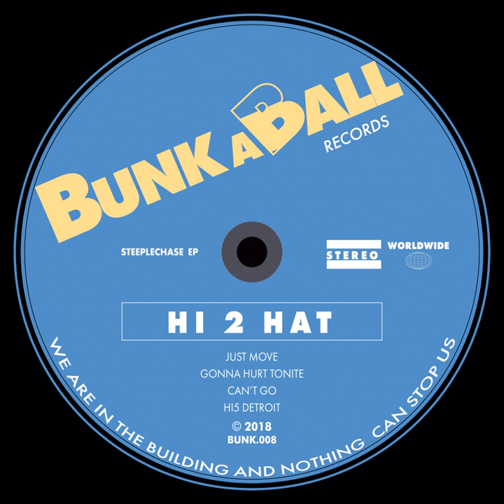Just Move (Original Mix)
Just Move (Original Mix) · Hi 2 Hat

Steeplechase EP

Composer: Hi 2 Hat